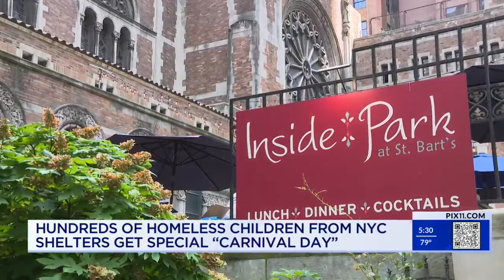Hundreds of homeless kids in NYC attend carnival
More than 900 kids from 15 homeless shelters in New York City attended a special carnival at a historic Manhattan church Monday afternoon.